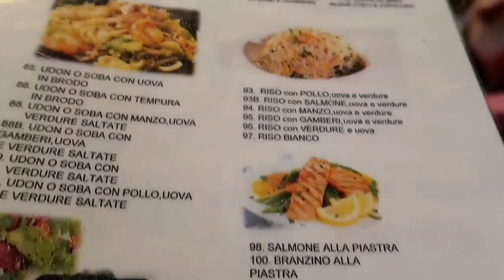Celebrating birthday of my friend /nag enjoy nag kantahan/sumayaw